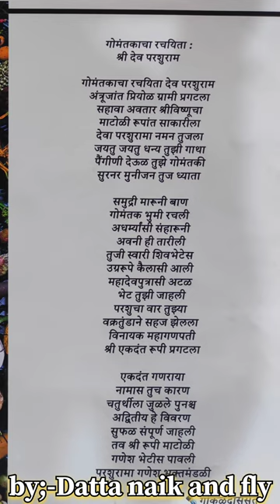lord parshuram | matoli decoration made by Datta naik and fly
All goa matoli decoration compitition

matoli made of fruits vegitables and flower. sculpture  of parshuram

credit to all Datta naik and fly

song cradit to
Goan arti
OM SHIV SHAMBHO SANGEET VIDYALAYA